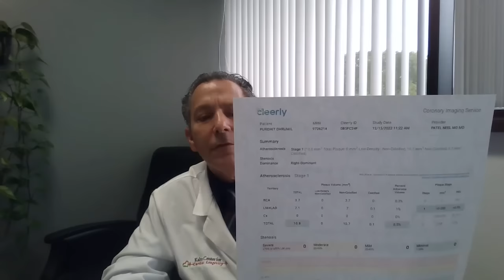Fix Your Diet & Lifestyle Hacks To Prevent A Heart Attack Before It's Too Late | Dr. Joel Kahn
Cancer screenings have become commonplace for adults over the age of 40, yet when it comes to heart disease—the leading cause of death worldwide—early detection often remains elusive until it's too late. With new advancements in lab testing, we are amidst a transformative era in the early detection and treatment of cardiovascular disease.

Today on The Dhru Purohit Podcast, Dhru sits down with Dr. Joel Kahn to discuss the different screening tests and biomarkers that can paint a clearer picture of heart health. Dr. Kahn discusses the nuances of specific lab markers, like LDL, apoB, and Lp (a), and why soft plaque is one of the most telltale signs of heart disease.

Dhru and Dr. Kahn discuss the advantages and limitations of CT scans for looking at calcium deposits in the arteries and the intimate interplay that our genetics, lifestyle, exercise, and diet have on our risk for heart disease. They also share how specific foods (like pomegranates), supplements, and lifestyle recommendations can help lower our risk of heart attack or stroke.

Dr. Joel Kahn is a practicing cardiologist and a clinical professor of medicine at Wayne State University School of Medicine. He’s triple-board-certified in internal medicine, cardiovascular medicine, and interventional cardiology.

Dr. Kahn founded the Kahn Center for Cardiac Longevity in Bingham Farms, MI, and has authored many publications in his field, including articles, book chapters, and monographs. He has published six books, including The Whole Heart Solution, Dead Execs Don’t Get Bonuses, The Plant-Based Solution, and Lipoprotein(a): The Heart’s Quiet Killer.

In this episode, Dhru and Dr. Kahn dive into:
-How to truly know if your heart is healthy
-The various blood and metabolic biomarkers for testing cardiac function
-The Cleerly scan for measuring soft plaque
-Dr. Kahn’s recommendations for HIIT and resistance training
-Lifestyle tips for reducing soft plaque build-up
-Endothelial health, nitric oxide production, and the risk for heart disease
-What specific biomarkers can tell us about heart disease risk and the role of personalized medicine for effective treatment interventions
-Supplements to aid in lowering soft plaque levels
-Genetic testing for assessing heart disease risk
-Dr. Kahn’s thoughts on dietary protein and resistance training for longevity
-What Dr. Kahn does daily to support his longevity

-What Do I Do With My High Coronary Calcium CT Results: A Guide
-The Anti-Aging and Longevity Routine Designed to Help Us Live to 120 & Beyond episode 403 with Bryan Johnson
-Try This: Who the Heck is Fred Kummerow? (The history of the banning of trans fats)
-Maxi Health Kyolic 400 Aged Garlic Extract
-Gotu Kola and Pycnogenol French Maritime Pine Bark Extracts

Right now, Joovv is giving my listeners an exclusive offer on your first order. and apply my code DHRU.

Access more than 3,000 specialty lab tests with Rupa Health. You can check out a free, live demo with a Q&A or create an account today.